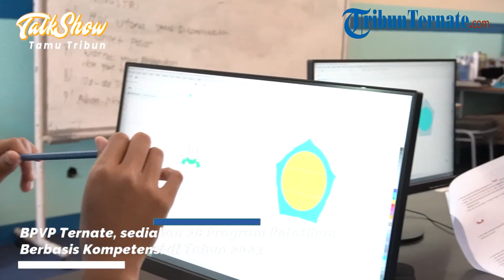TALKSHOW TAMU TRIBUN: BPVP Ternate, sediakan 28 Program Pelatihan Berbasis Kompetensi di Tahun 2023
TRIBUN-VIDEO.COM, TALKSHOW TAMU TRIBUN: BPVP Ternate, sediakan 28 Program Pelatihan Berbasis Kompetensi di Tahun 2023, Bersama Kepala BPVP Ternate Abdul Azis.

Host: Iga Almira
Kameramen: Layank
Editor: Annisa Yulianti